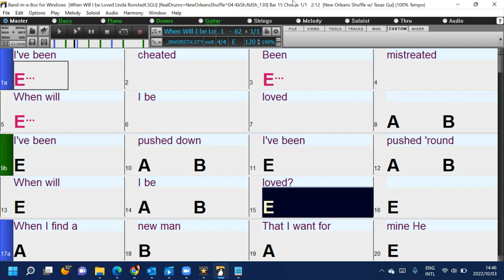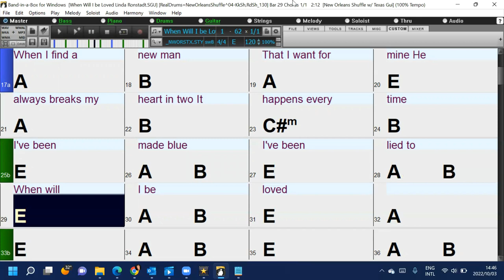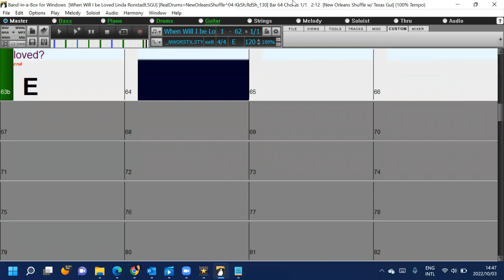WHEN WILL I BE LOVED? - Linda Ronstadt's Classic Armchair Songs Play-Along Backtrack